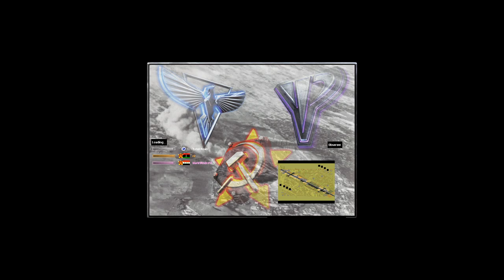r2 - Dota map - Red Alert 2 & Yuri's Revenge online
Yosef Anan#9239